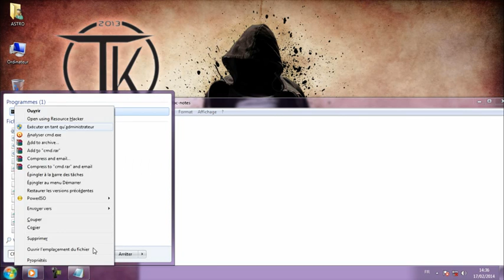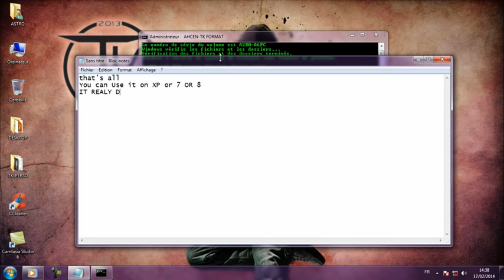Convert Drive to ntfs USING CMD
NEW way of thinking